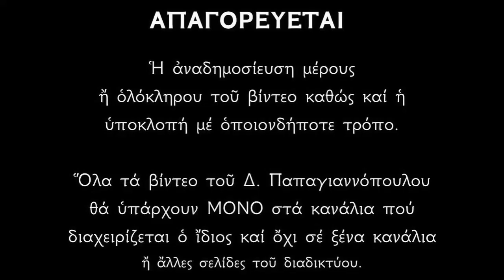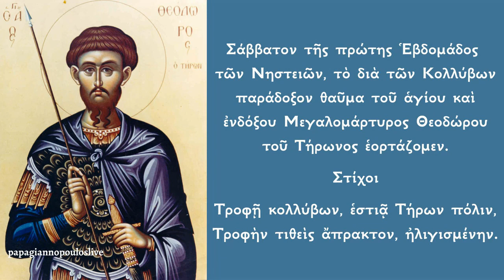🌸 Γιατί του Αγίου Θεοδώρου ΔΕΝ είναι Ψυχοσάββατο ;; | Σάββατο Αγίου Θεοδώρου - Παπαγιαννόπουλος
Ομιλία για το θαύμα των κολλύβων του Αγίου Θεοδώρου του Τήρωνος που εορτάζουμε το Σάββατον της Α' Εβδομάδος των νηστείων.

*** ΠΡΟΣΟΧΗ !!!